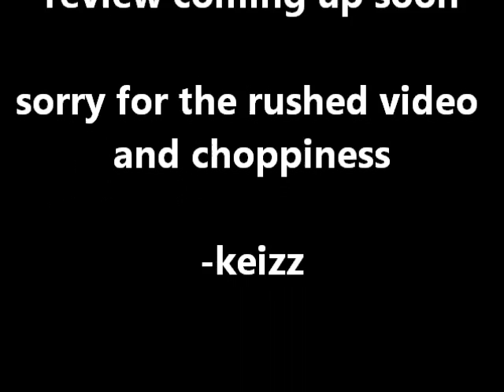Girl Where is Your Hair From?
***EXPAND ME***
specs:
25 grams 14 inch insouciant wavy (yaki wavy) from textures by bms
25 grams 16 inch insouciant waves
50 grams 18 inch insouciant waves

2.5grams 20 inch deep wavy from a chinese vendor off aliexpress
(name not being released yet)
3.5 grams 22 inch deep wavy from a chinese vendor off aliexpress

AGAIN THIS IS A SHOW AND TELL INSTALLATION VIDEO. REVIEW WILL BE UP SOON